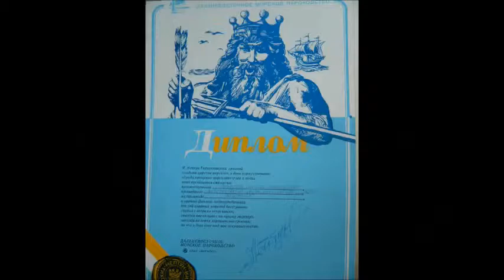Наталья Павловец , НБАМР . Natalya Pavlovets , Nakhodka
Серия фильмов о рыбаках-моряках посвятивших жизнь морю или много лет проработавших на рыболовных судах смонтированных в домашней студии "Рыбаки-дважды моряки" , режиссёр и монтажёр Илья Шевчук